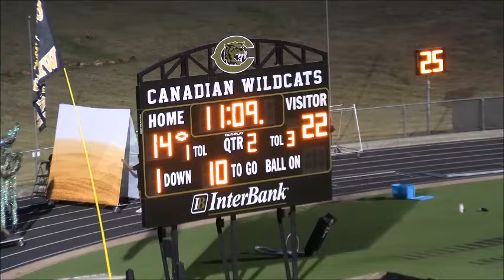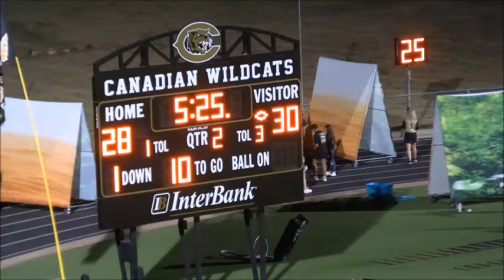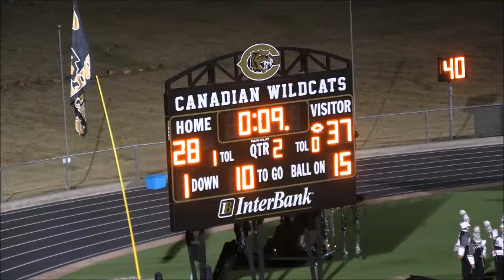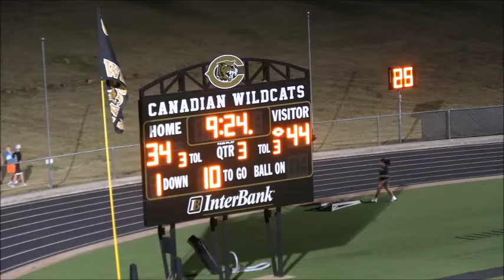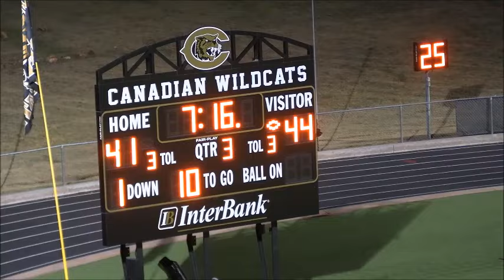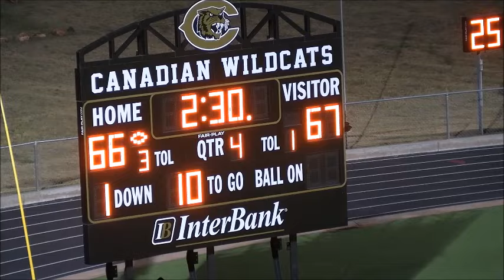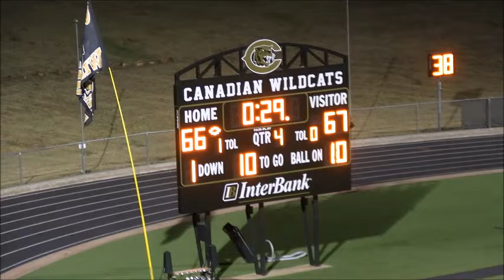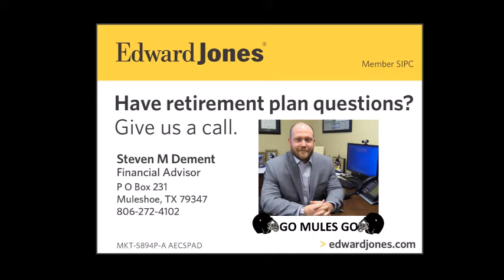Muleshoe Mules vs. Canadian Wildcats Football September 20, 2024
See the broadcast of the Muleshoe Mules vs. Canadian Wildcats football game from September 20, 2024, at Wildcat Stadium in Canadian, Texas. The Mules lost in a shootout to the Wildcats 67-74 to bring their 2024 record to 3-1.  Our voice of the Muleshoe Mules, Elliott Davis, had an emergency and couldn't make the trip to Canadian, so enjoy a pre-game with only video of the game.  Gil Lamb Advertising coverage of Muleshoe Mules football is brought to you by Barrett Potato Farms, Burton Service Center, Muleshoe Animal Clinic/Vet Supply, Muleshoe Housing Authority, Muleshoe Area Medical Center, Mohawk Auto Parts, Muleshoe ISD, McDonald’s Restaurant, Shipman’s Body Shop/Autoplex, Bailey County Electric, Edward Jones/Steven Dement, Leal's Tortilla Factory and Precure Electric.